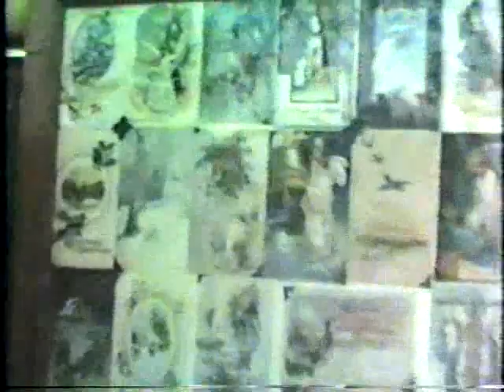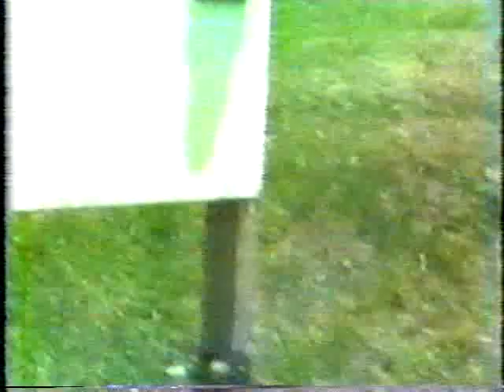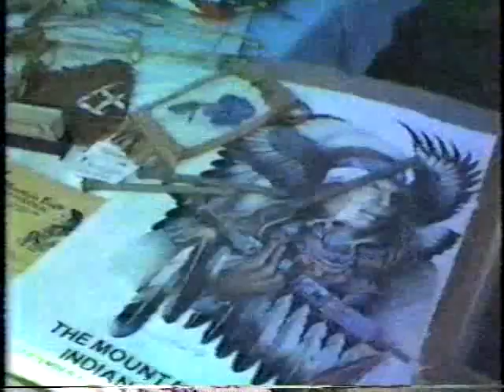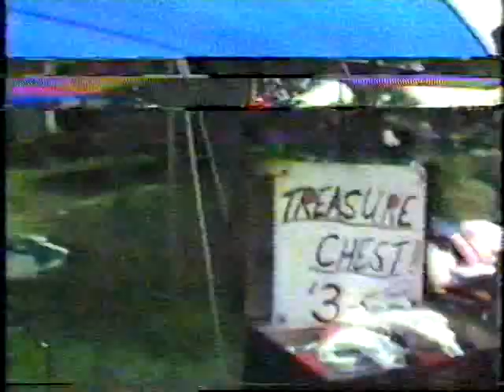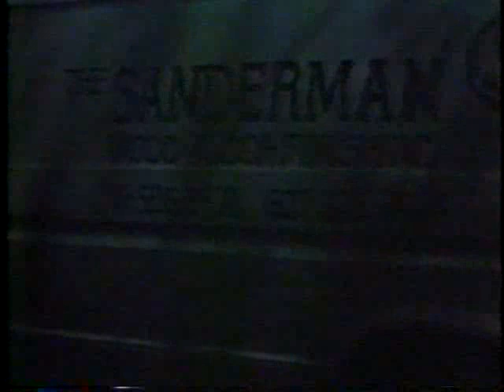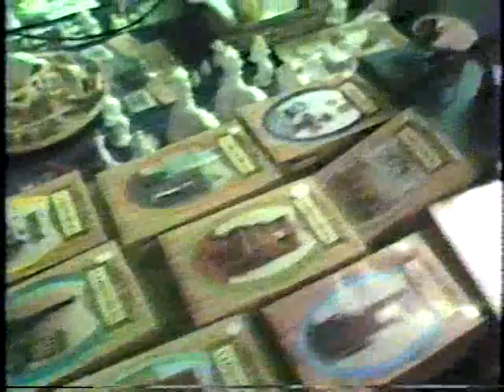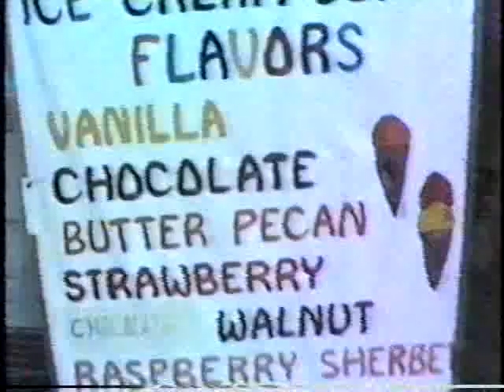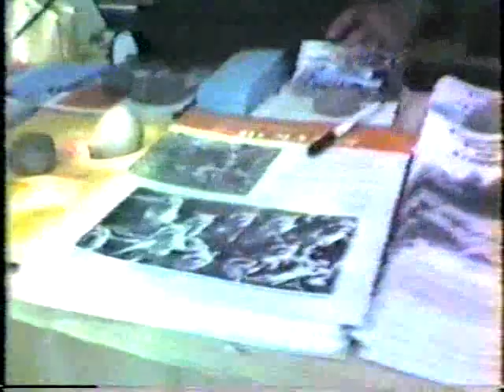WARK TV: The Arkville Fair